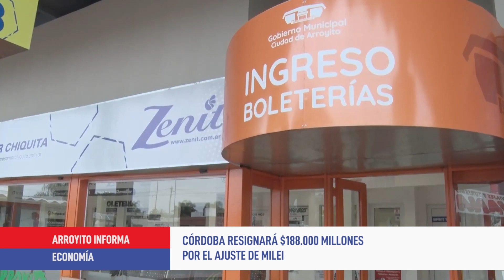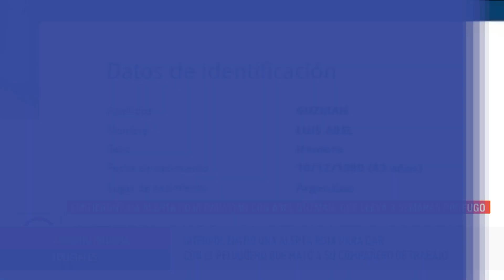Mix de noticias - 12 de abril de 2024